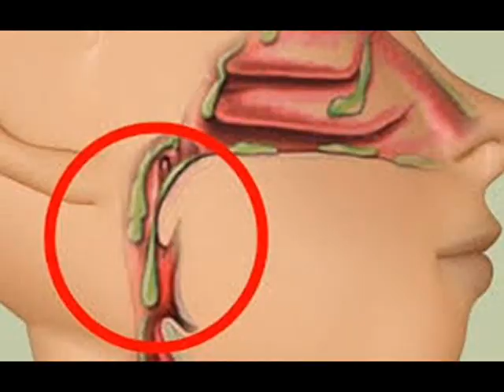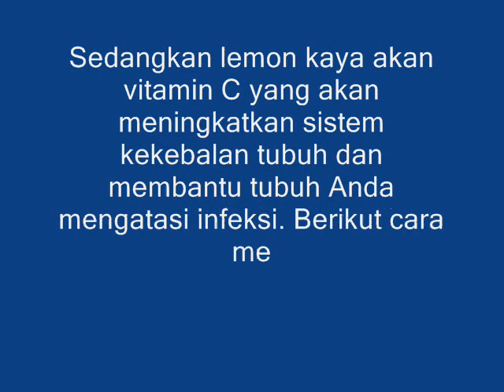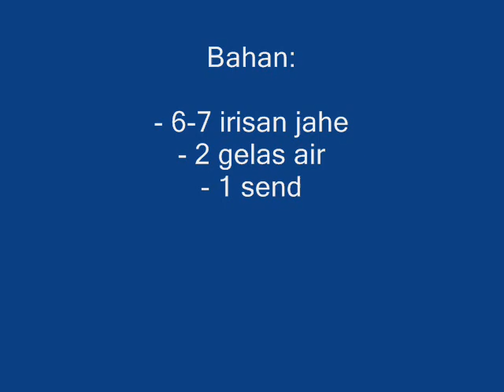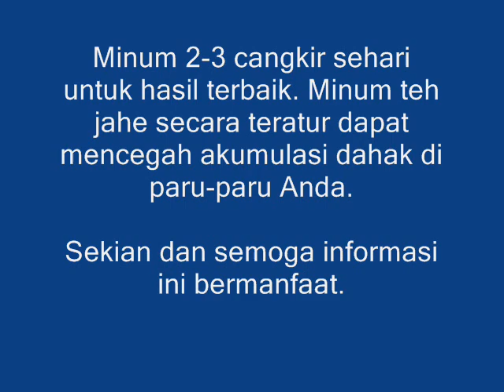Cara Cepat Keluarkan Dahak dan Lendir di Dada dan Tenggorokan